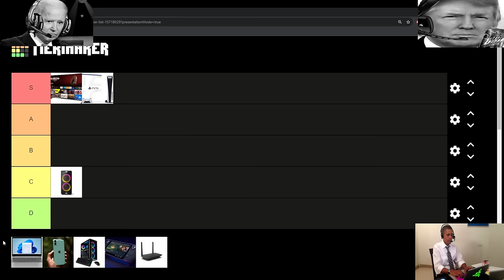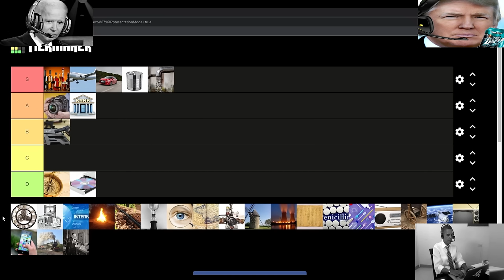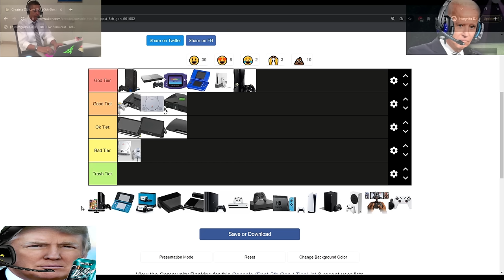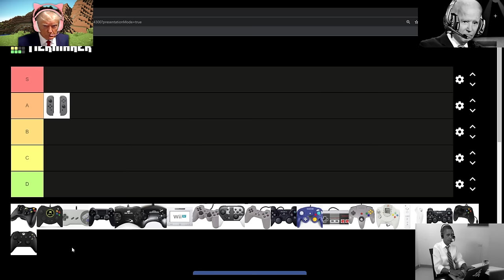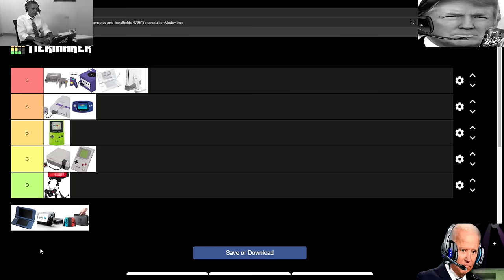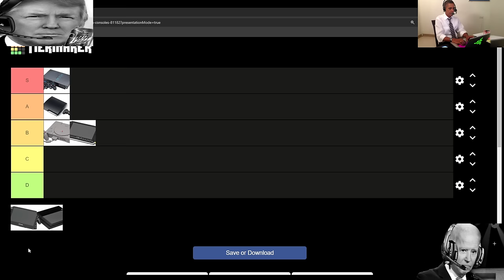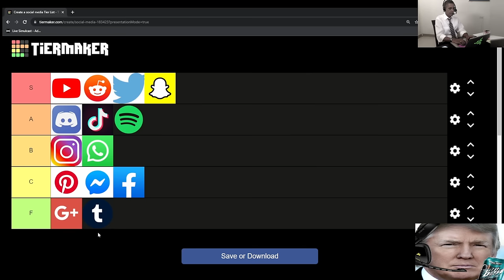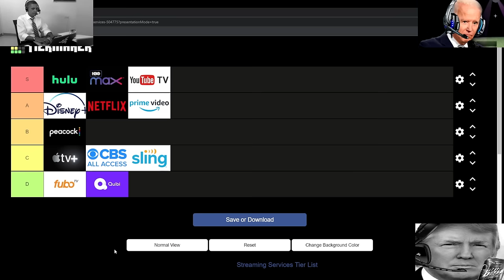1 HOUR PRESIDENTS TECHNOLOGY TIER LIST COMPILATION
A one-hour tier list of all my technology-related tier lists that I've made.

0:00 Electronics
6:49 Inventions
17:37 Consoles
24:29 Controllers
35:45 Nintendo Consoles
41:42 PS Consoles
48:12 Social Media Apps
53:41 Streaming Services